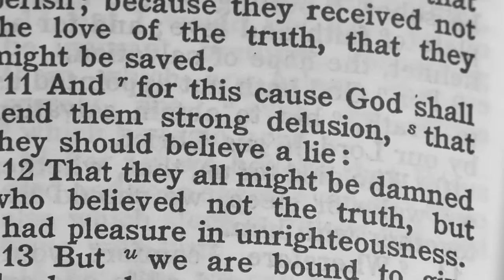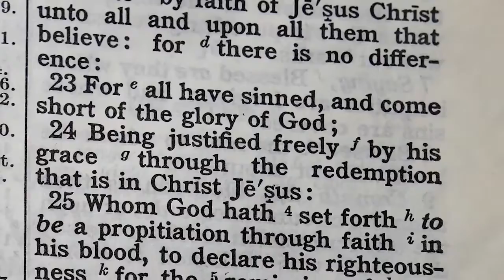Faith on the Edge - The Highest Priority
The Creation Guys

When it comes to important battles to fight, the shape of the Earth isn't one of them. There is something much more important.

This clip comes from a documentary exploring the Biblical & scientific case against the flat earth. You can also rent the video on demand.